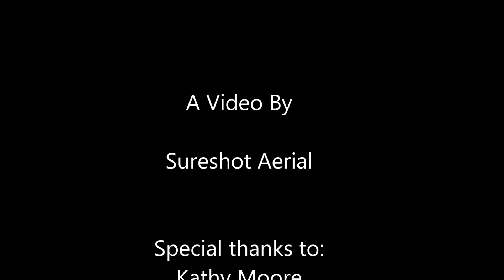CX-20 drone views - Dolly Pond Rd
Aerial views around the house on Dolly Pond Rd.

The wind was 8 with gusts to 13 MPH.
The CX-20 was getting tossed around.

(I may have to save up for a 3 axis gimbal to better control the yaw motions.)